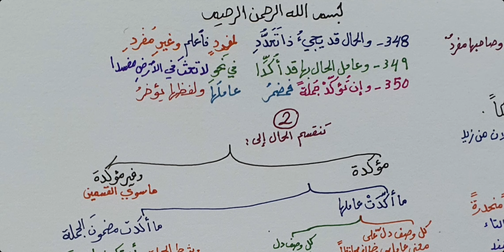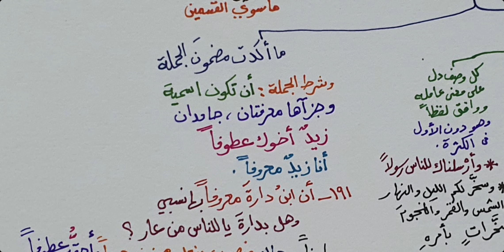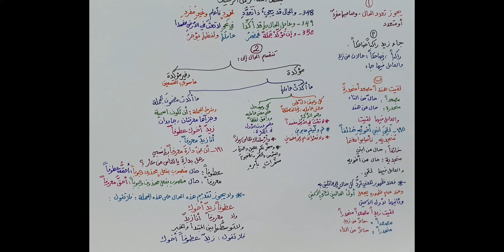شرح ابن عقيل ( 348-350 ) 86